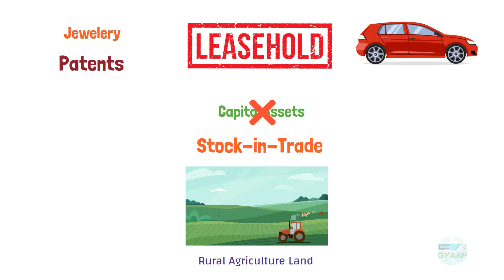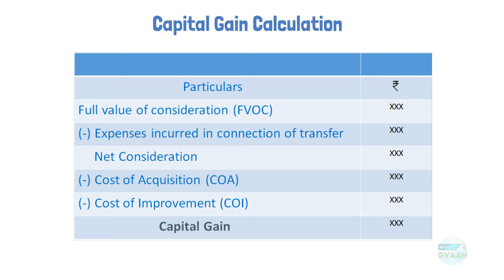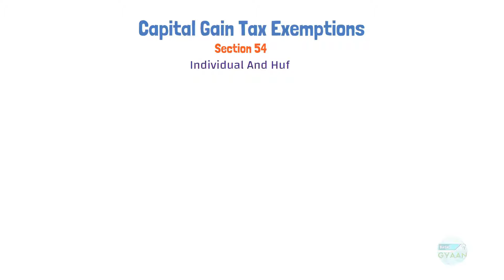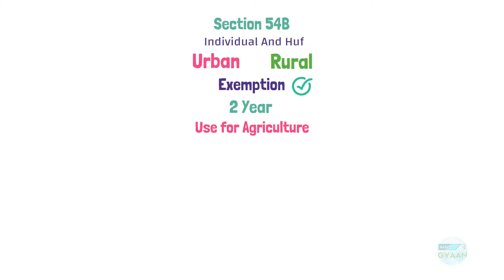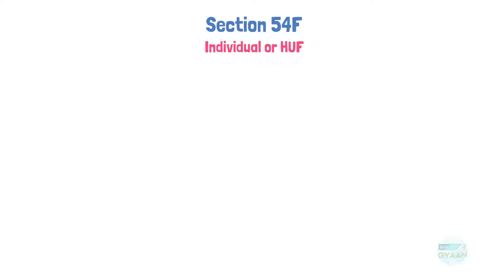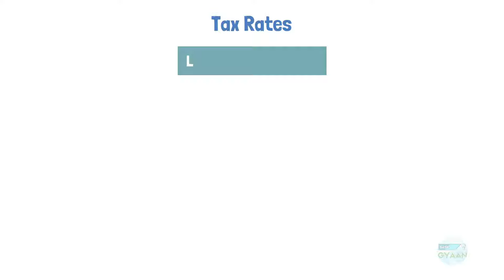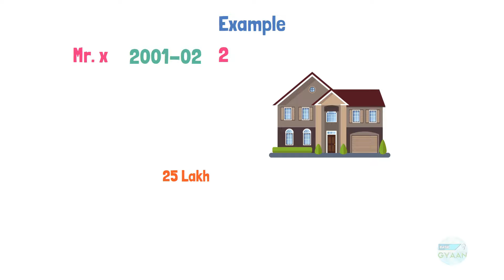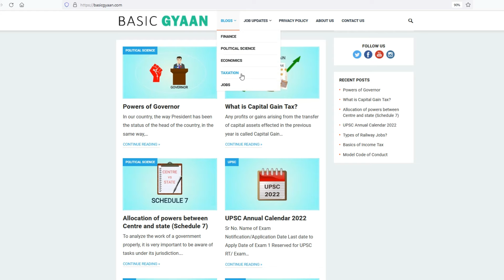Capital Gain Tax Explained | Hindi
1. What is Capital Gain
2. Types of Capital Gain
3. How to calculate Capital Gain
4. Exemptions in Capital Gain
5. How much tax on Capital Gain
6. How Capital Gains Tax is Charged on Shares
7. Example of Capital Gain Tax